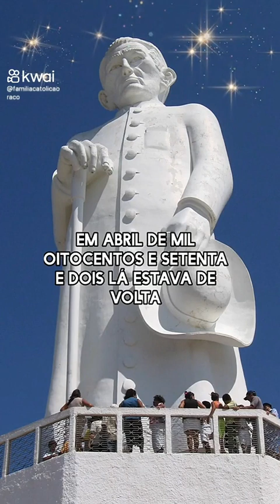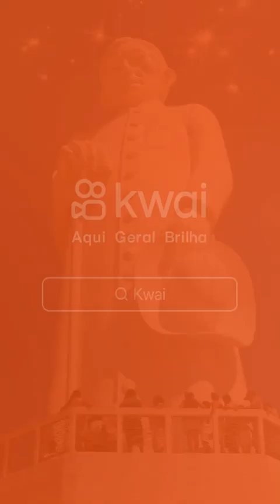PADRE CÍCERO ROMAO BATISTA JUAZEIRO DO NORTE CE 2025